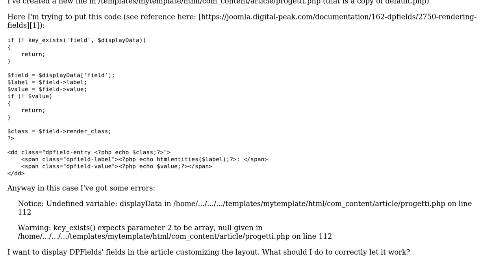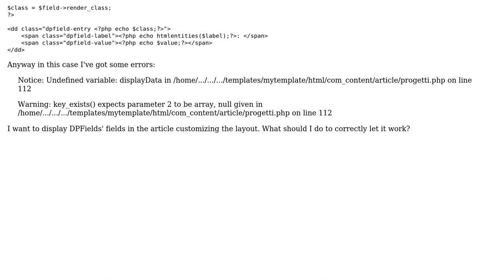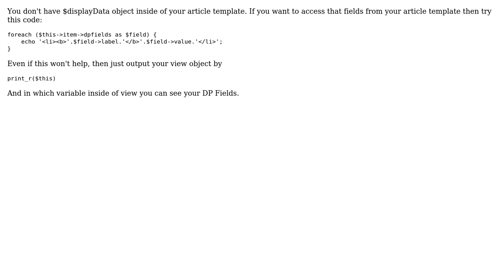Joomla $displayData not defined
With thanks & praise to God, and with thanks to the many people who have made this project possible! | Content (except music & images) licensed under CC BY-SA | Music | Images & others | With thanks to user Yevgeniy Skulditskiy user Francesco and the Stack Exchange Network Trademarks are property of their respective owners. You are responsible for your own actions.